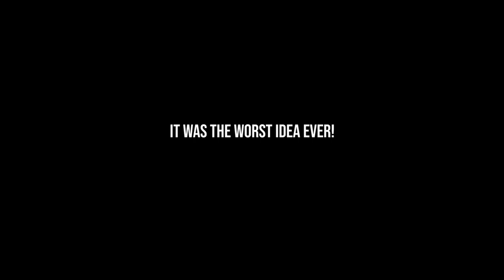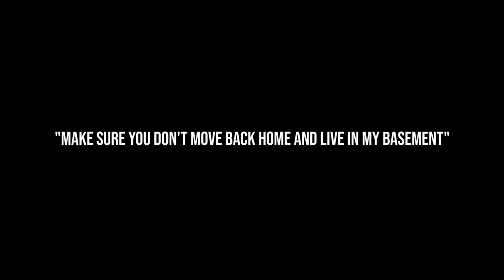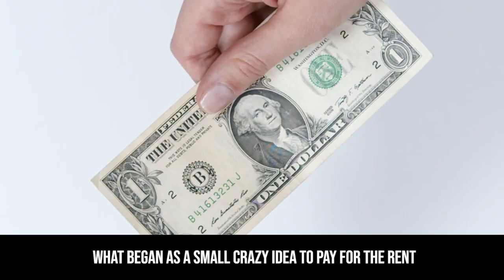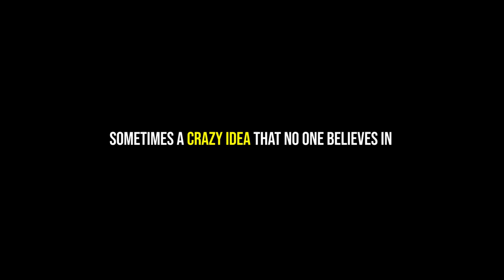How Airbnb Became $100B Success Story | From Broke To Billionaires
When the roommates Brian Chesky and Joe Gebbia went broke and couldn't pay their rent, they decided to rent out air mattresses in their apartment for $10, little did they know they would one day create a multibillion dollar company.
When they were starting out with their business a lot of people said that it was the worst idea ever! But who is laughing now?
Here is how it all began.

The co-founder of Airbnb Brian Chesky was born in a humble family. His parents were social workers, so his family didn't have much money. As a child, Brian was interested in art, and wanted to go to art school, but his parents weren't happy about that.

They gave him an advice to look for a job that "makes money". His mom was worried that he was going to be paid nothing.

Before heading off to Art School, his mother told him:

"Make sure you don't move back home and live in my basement."

After graduating, Brian began working as an industrial designer. But he was unhappy with his job. So one day he went to work and quit his job,  went home,  picked up an old foam mattress, shoved it the backseat of his old car and with thousand dollars in his pocket, he drove to San Francisco in 2007.

But when his friend Joe told him that the rent was more than $1000, he realized that he didn't have enough money. They were broke and looking for a way to pay the rent.

But when a local conference had booked up all the hotel rooms and every local hotel was sold out. They had an incredible idea of renting out air mattresses in their apartment for $10. They called it "Air Bed and Breakfast."

In 2008 they joined forces with their old roommate Nathan Blecharczyk and began working on their business.
When they were trying to establish the Airbnb company, Brian and his co-founders didn't have much money to start. They were already broke and thousands of dollars in debt. So To help raise funds they created limited cereal boxes for the upcoming election, Called Obama O's and Cap'n McCain's. They sold all 500 boxes and raised nearly $30,000 that they put back into their business.

What began as a small crazy idea to pay for the rent, became a multibillion dollar company.
Airbnb went from renting air mattresses for 10 dollars to becoming a $100 billion success story.

Inspire Yourself!